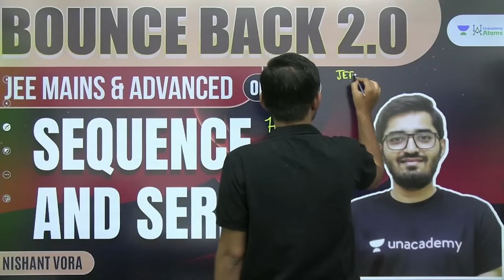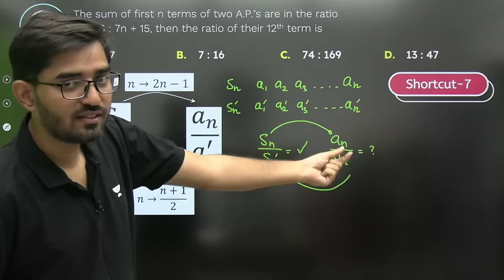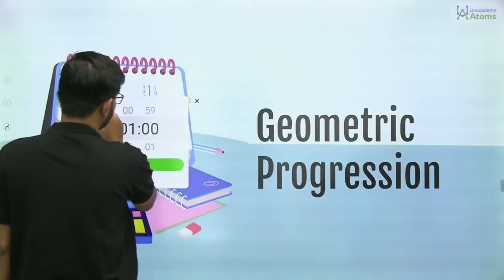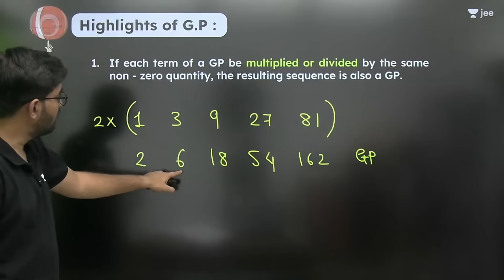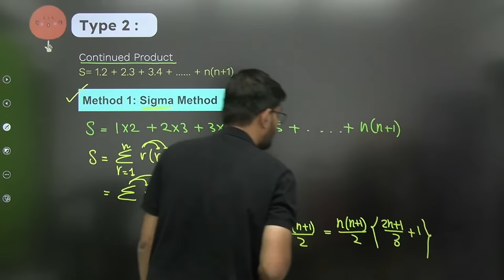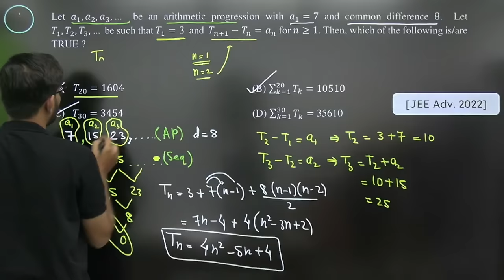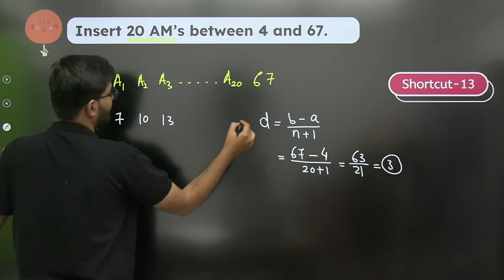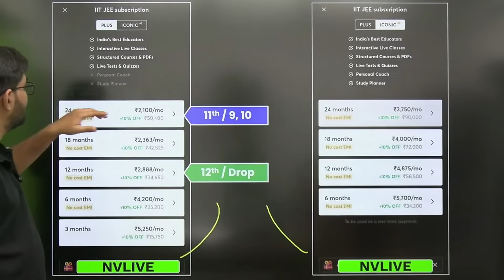Sequence and Series | One Shot | BounceBack2.0 | JEE Maths | Nishant Vora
In this session, Nishant Vora will be discussing Quadratic Equations from BounceBack 2.0 for JEE 2023/24. This one shot video will teach you everything you need to know about Trigonometric Equations.

Call Nishant Vora's team on 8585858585 and take your JEE Preparations to the next level.

➤ About the Educator: Nishant Vora sir done his B.Tech from IIT Patna and having 7+ yrs of teaching experience. He trained lot of studnets to achive their dreams.

You can enroll to Unacademy Subscription and get the following benefits:
1. Learn from your favourite teacher
2. Dedicated DOUBT sessions
3. One Subscription, Unlimited Access to Live Online Classes and Videos
4. Real-time interaction with best-in-class teachers
5. You can ask doubts in live online classes
6. Limited students in each Class
7. Download the videos & watch them offline